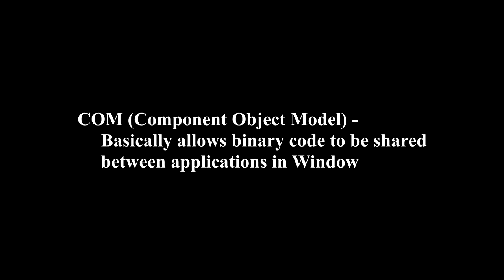Let's Play - DOOM - Doom with Josh pt. 2